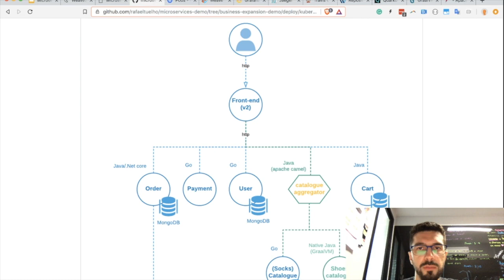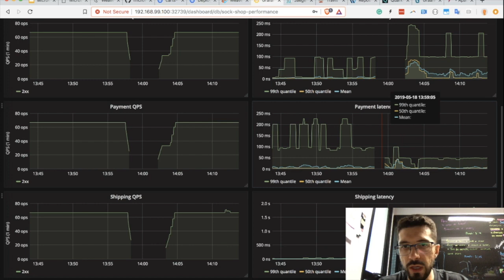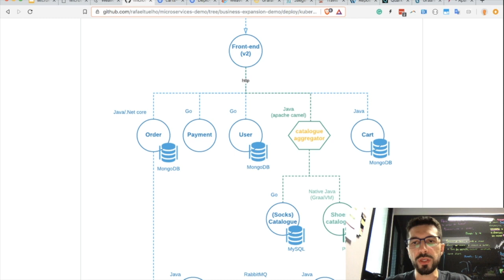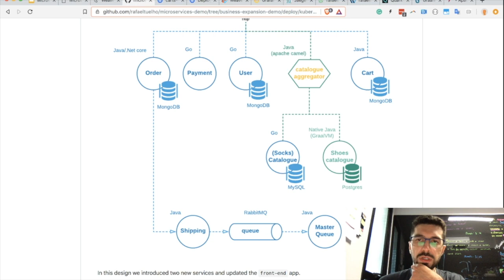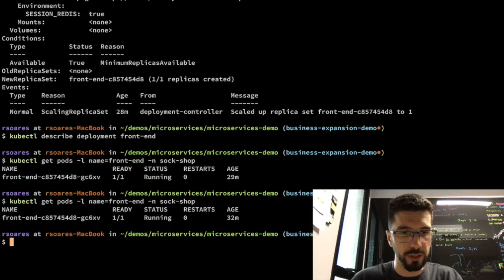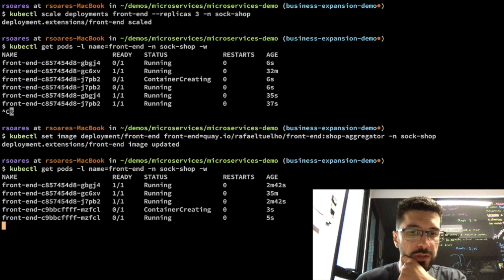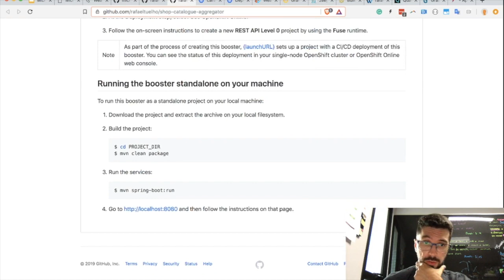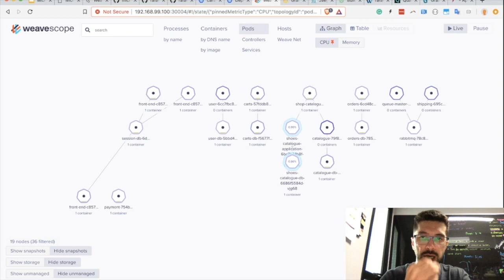Weaveworks SockShop Microservices Demo (pt_BR)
Weaveworks SockShop Microservices Demo with a business expansion use case (selling shoes offering)